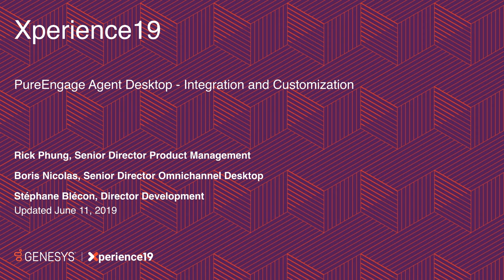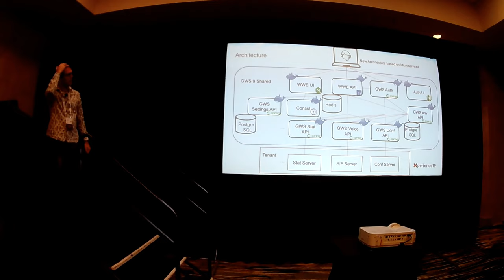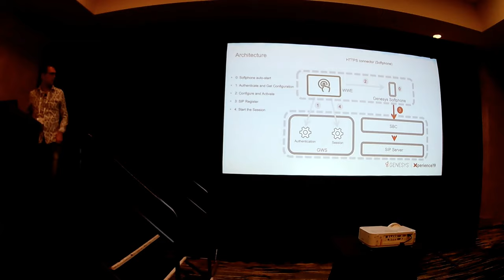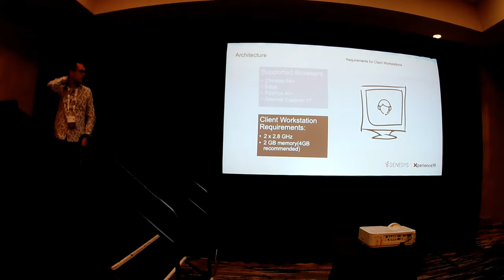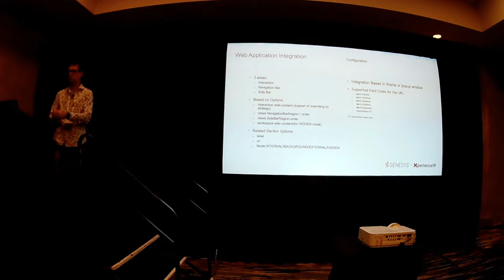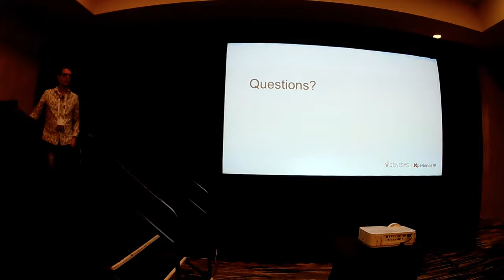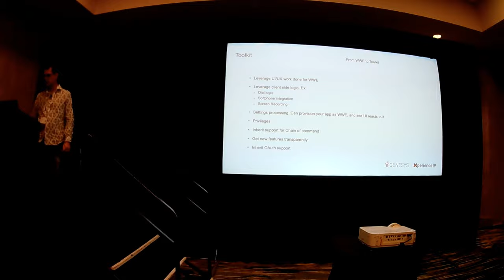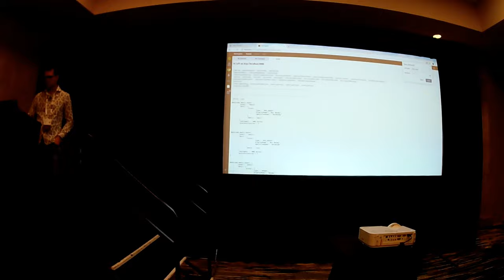DevCon19 - PureEngage - Agent Desktop Customization and Integration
Learn how to Integrate web-based applications with Workspace Web Edition using iframe and Service Client API UI integration framework and get a preview of Workspace Web Edition user interface and business logic customization

Have something to say about this video?